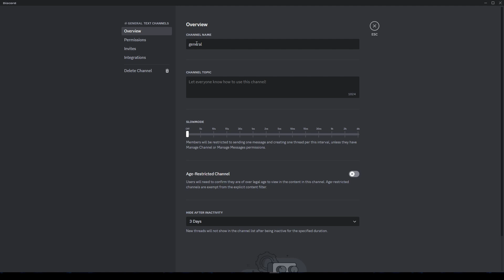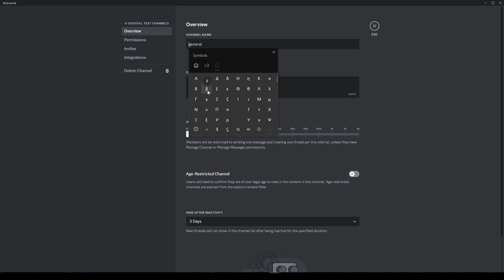Add Emojis and Symbols to Channel Names on Discord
If you would like to decorate your Discord Channel name with Emojis and Symbols, and don't know how to do it? This video is then for you to watch, we will show you, which steps are needed in order to use emojis and symbols your Discord Channelname.